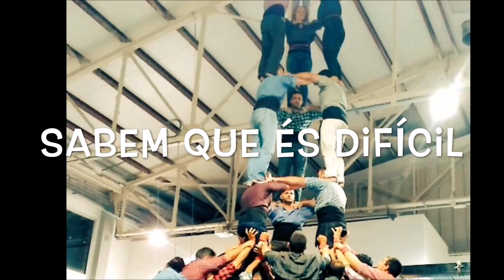Vosaltres i molts més per un SantNarcísDe9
Vídeo per engrescar els Marrecs de Salt a venir a assaig i fer un SantNarcísDe9, fet per l'Ivet Gil, castellera del grup d'adolescents